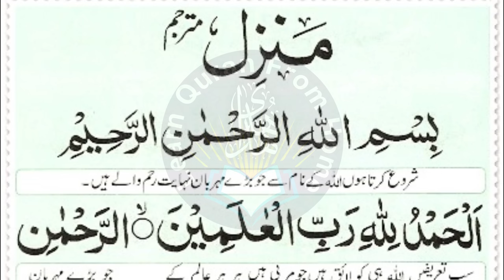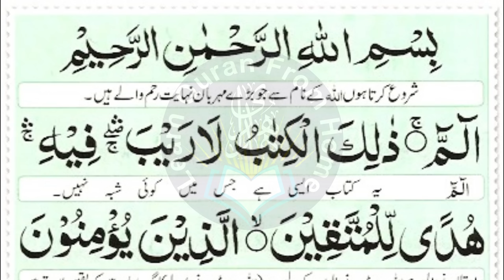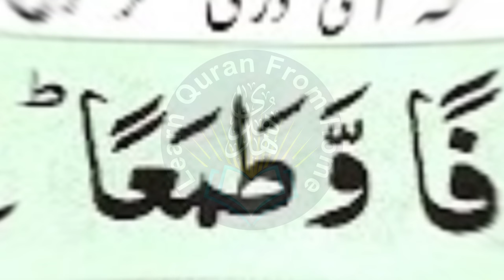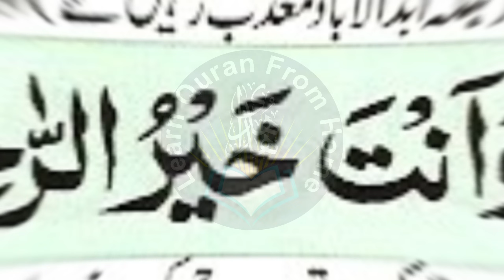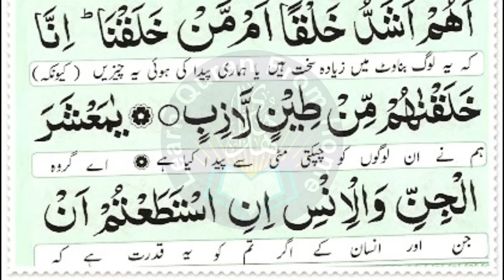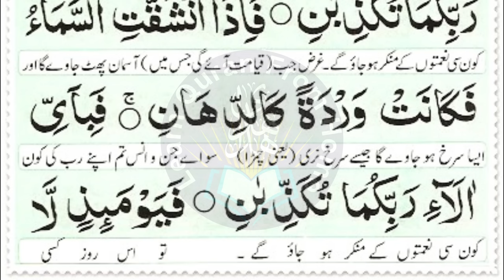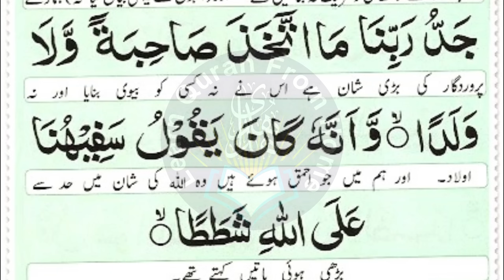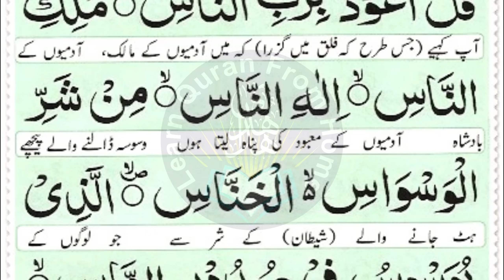Most Popular Of Manzil Dua | Manzil Tilawat Full | Kale Jadu Ka Tod | Kale Jadu Se Hifazat Ka Wazifa